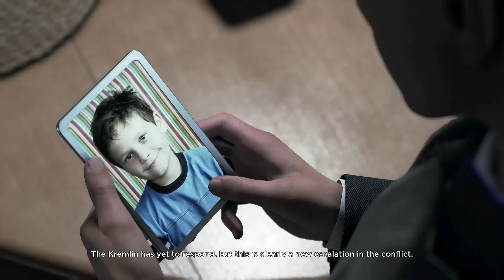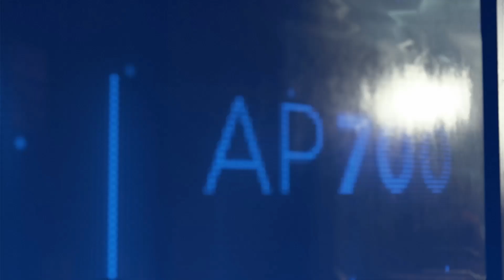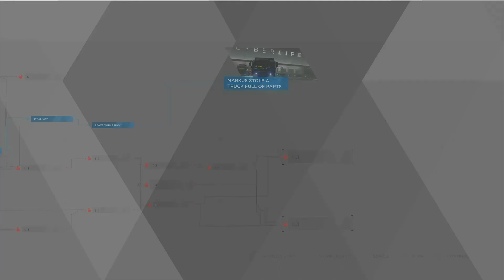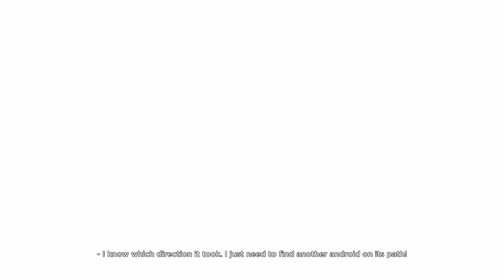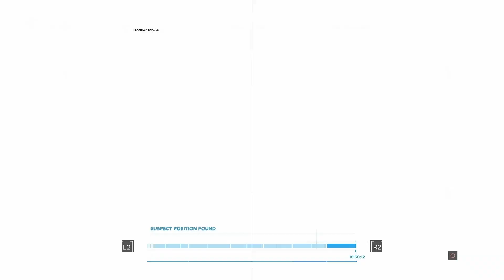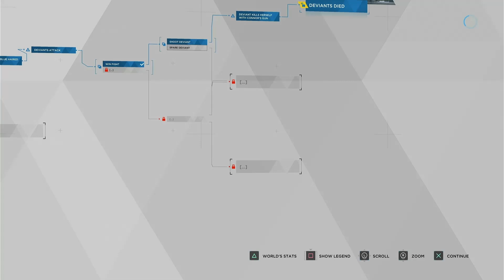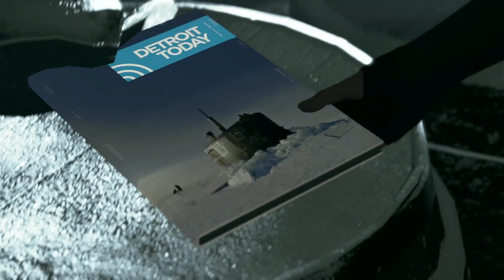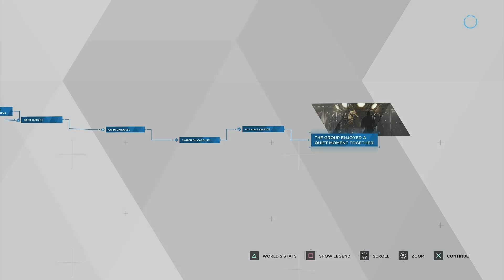Detroit Become Human Walkthrough Gameplay Part 5 - EDEN CLUB!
Detroit: Become Human is an adventure game developed by Quantic Dream.